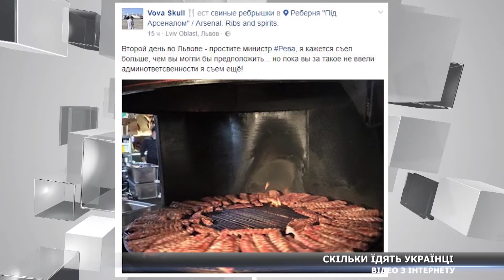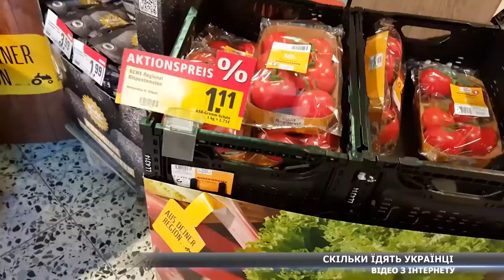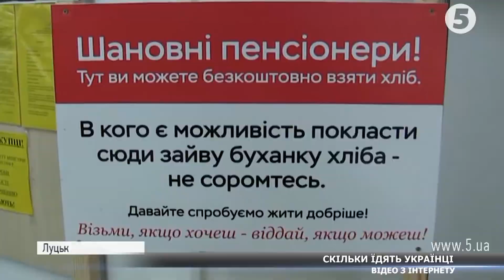«Треба менше їсти!» - рецепт економії від міністра соцполітики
Українці витрачають багато грошей на їжу. Більше половини свого доходу наші співвітчизники лишають на касах продуктових магазинів та ринків. Ставлення профільного міністра до цього, болючого для суспільства питання, вразило українців. Що робити, аби заощаджувати на їжі – дивіться у сюжеті.